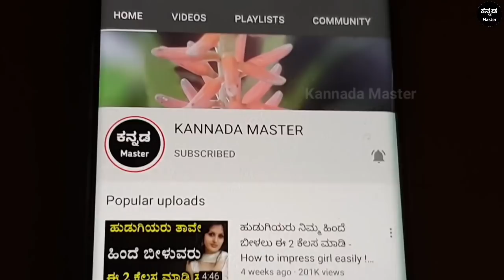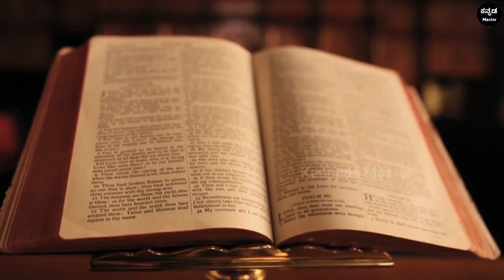ಈ 8 ಸಂಕೇತಗಳು ನೆಲದ ಒಳಗೆ ನಿಧಿ ಇದೆ ಅಂತಾ ತಿಳಿಸುತ್ತವೆ - Jyothish shastra | Kannada master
Chanakya niti full in kannada | Chanakya neeti